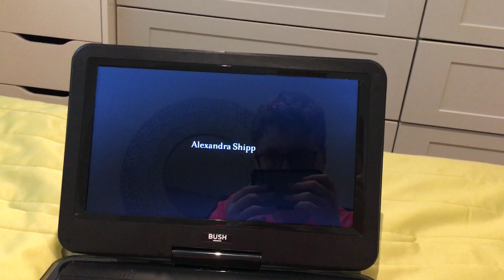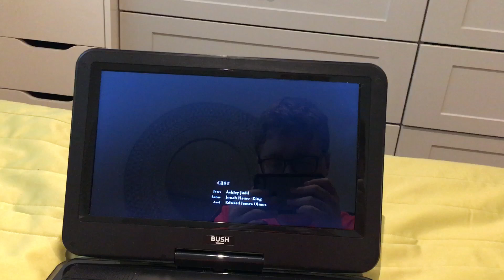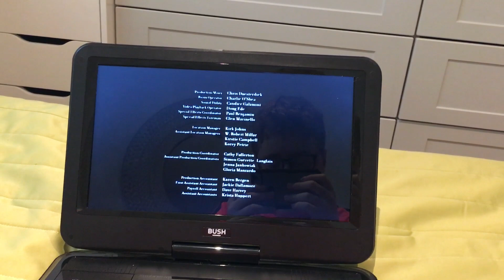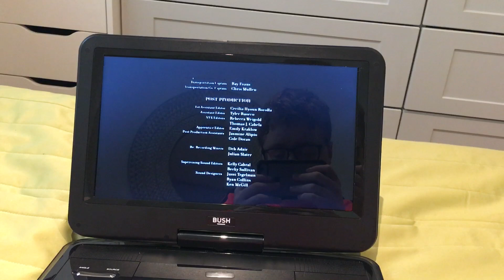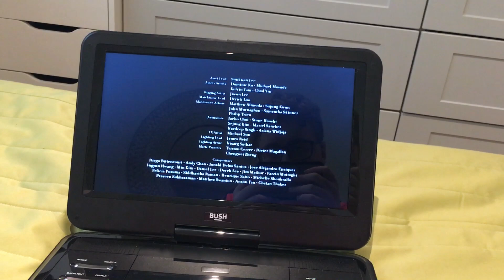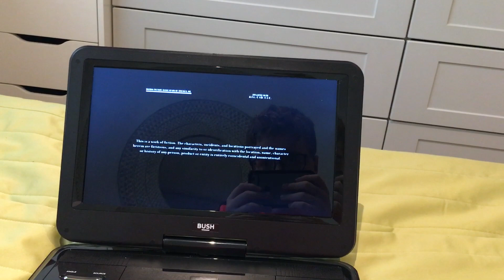Closing To A Dog’s Way Home 2019 UK DVD